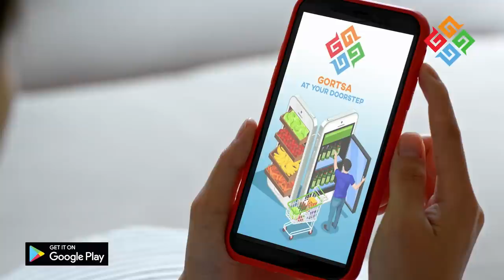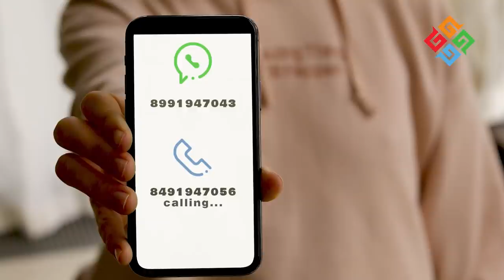LZA SPENBEY DIGRIM l EPISODE 7 l STANZIN KUNSAL | HIMALAYAN LA-GOON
00:00   INTRO
00:38   SEGMENT 1 – INTRODUCTION OF GUEST
02:46   SEGMENT 2 – HER VIRAL YOUTUBE VIDEO
06:36   SEGMENT 3 - SOCIAL MEDIA COMMENTS
08:58   SEGMENT 4 - FUN QUIZ GAME
11:10   HER MESSAGE
13:43   OUTRO

In the 7th episode of LZA SPENBAY DIGRIM we have Miss Stanzin Kunsal, a student of Lamdon model senior secondary school,  she is one of the trending, and succesfull Young Youtuber from Ladakh, in this chat show she is sharing about her recent Viral video titled (An old women living alone in mountains for 70+ years) and many more.

LZA SPENBEY DIGRIM is a CHAT SHOW with the influential youngsters of Ladakh, focusing primarily on the education, sports, music, art & entertainment framework which contributed massively towards the modern culture of Ladakh.